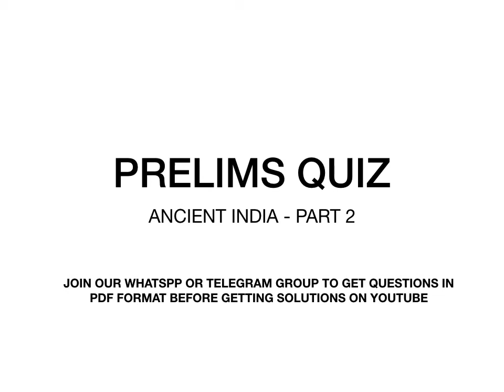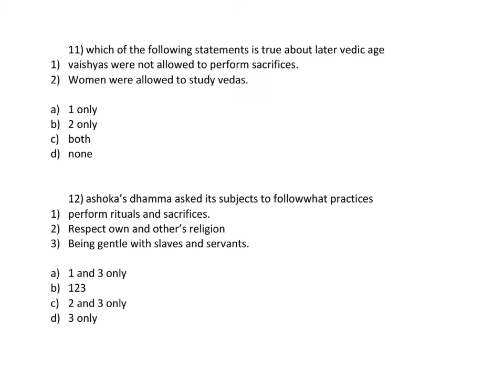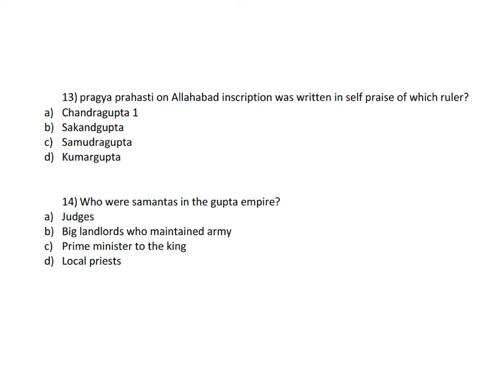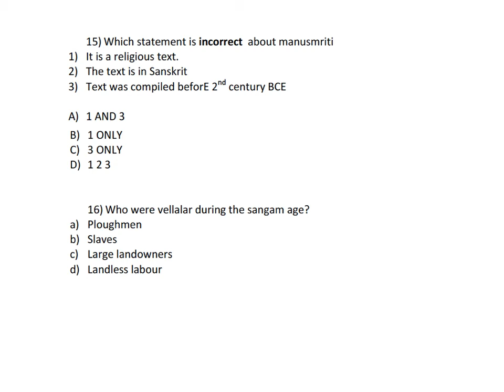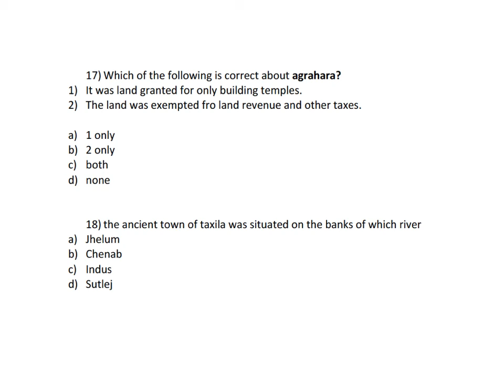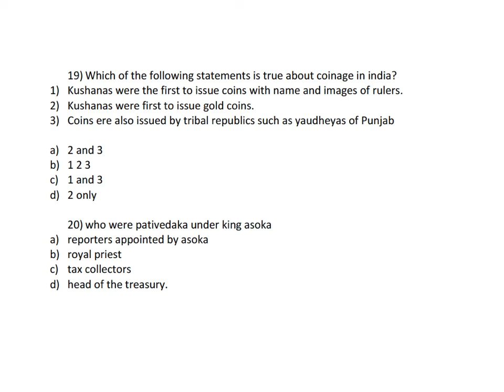PRELIMS QUIZ ANCIENT INDIA PART 2